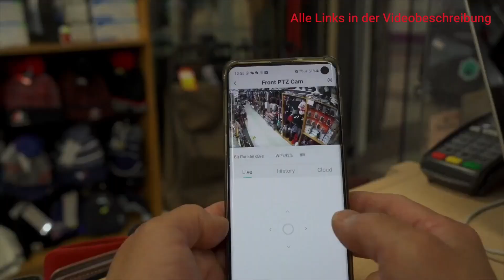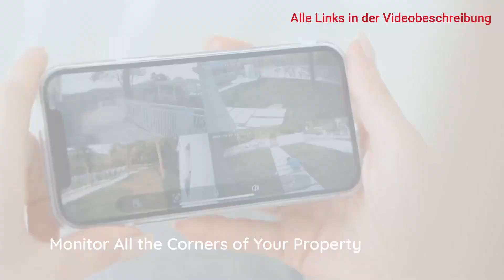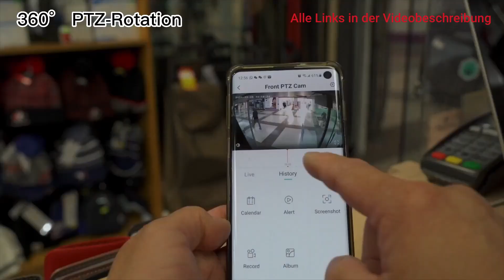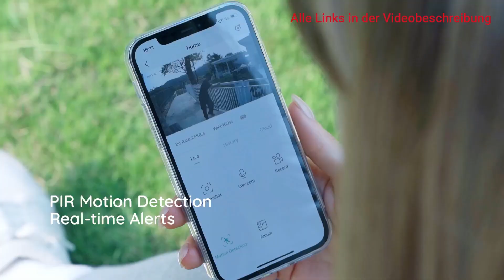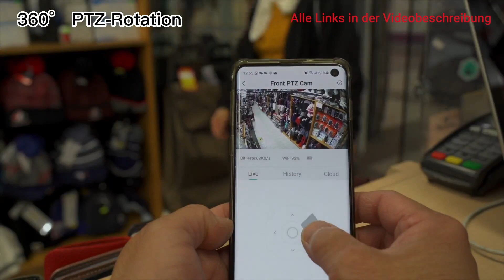TOP 5 WLAN Überwachungskamera FEHLER | Das machen Anfänger falsch ❌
Diese Fehler musst du unbedingt vermeiden wenn du dir eine WLAN Überwachungskamera kaufst!

0:00 Intro
0:21 Fehler 1
1:10 Fehler 2
1:54 Fehler 3
2:36 Fehler 4
3:15 Fehler 5